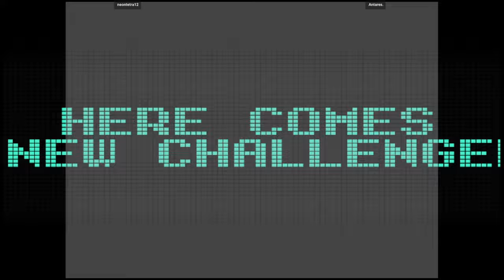CVS1 | neontetra12 VS Antares. | 🇺🇸🇱🇾 Fightcade eSports CAPSNK